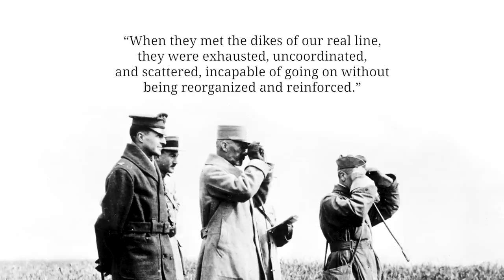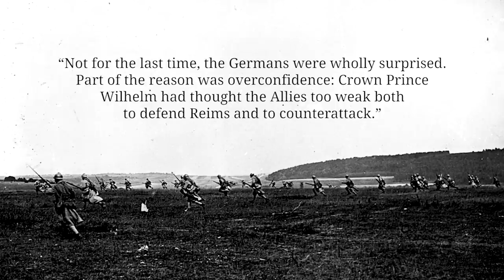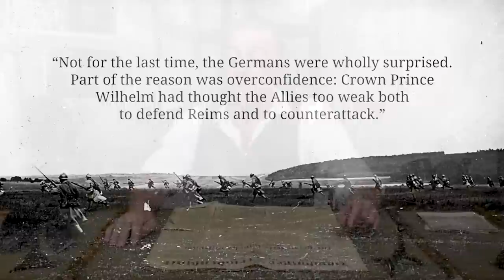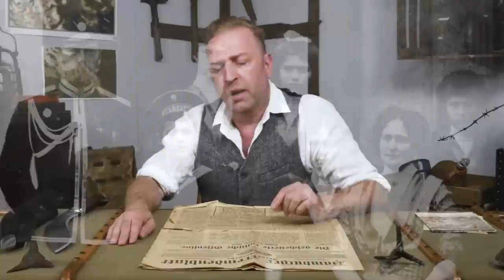2nd Battle Of The Marne - Turning Point On The Western Front I THE GREAT WAR Week 208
The German Army launches an diversionary attack from the Rheims-Soisson salient and increases the pressure on Paris. But the Allies knew about the attack and for the first time, they effectively counter the German Stormtrooper tactics and even counter-attack along the line.

The Team responsible for THE GREAT WAR is even bigger:

- CREDITS -
Presented by : Indiana Neidell
Written by: Indiana Neidell
Director: Toni Steller & Florian Wittig
Director of Photography: Toni Steller
Sound: Toni Steller
Editing: Julian Zahn
Motion Design: Christian Graef
Research by: Indiana Neidell
Fact checking: Markus Linke

Author: Indiana Neidell
Visual Concept: David van Stephold
Producer: Toni Steller & Florian Wittig
Social Media Manager: Florian Wittig